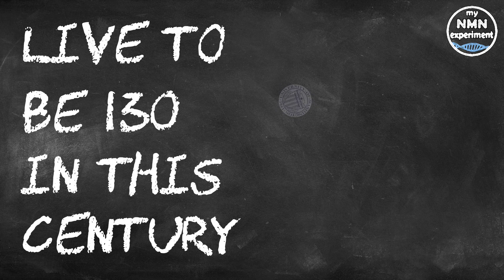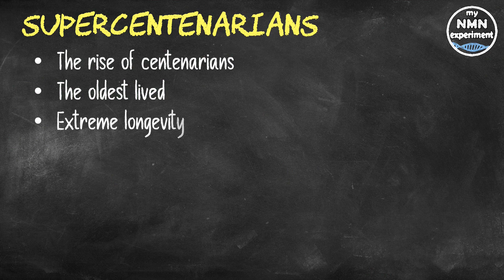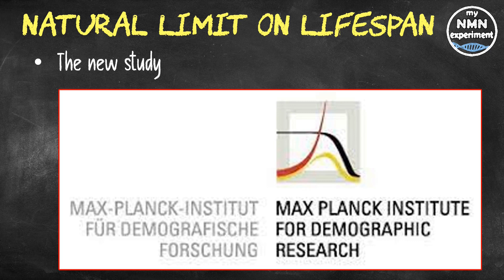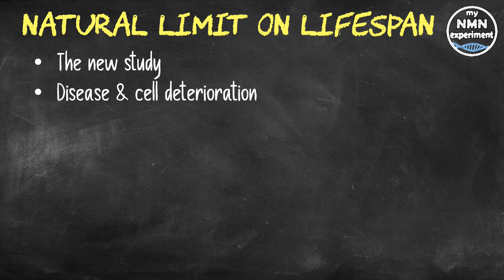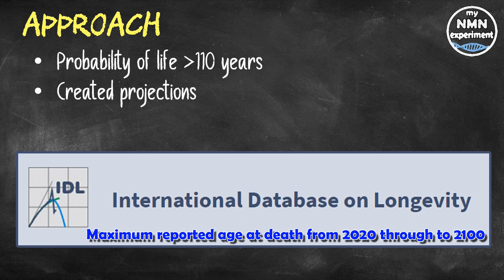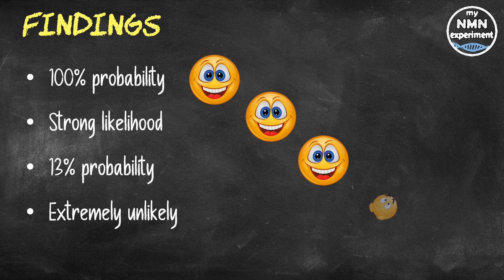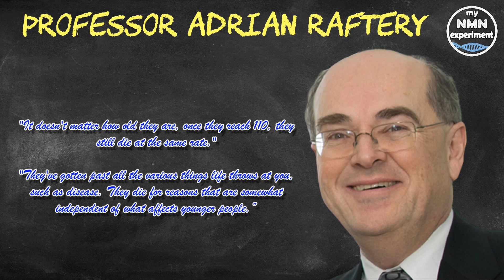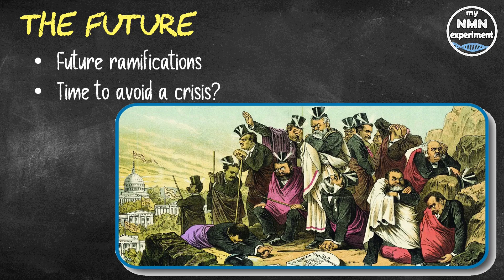New Study: How Long can a Person Live; will Kane Tanaka Beat the Record?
The world’s centenarian population is projected to grow eightfold by the year 2050 and projections suggest there will be 3.7 million centenarians across the globe in 2050.

My Current Anti-Aging Protocol:
• 1.5 grams of NMN
• 1.5 grams of Trans-resveratrol
• 1.5 grams of Berberine
• 2 grams of TM
• 5,000 IU (International Units) of vitamin D3
• 120 mcg (micrograms) of vitamin K2 (Mk 7)
• 250mg Magnesium (L-Threonate)
• 200mg high molecular weight hyaluronic acid
• 2,400mg of Fisetin a day, but only on the 1st, 2nd and 3rd of each month
• 2,400mg of Quercetin a day, but only on the 1st, 2nd and 3rd of each month

The rise of centenarians is unquestioned, but there are far fewer "super-centenarians," that is to say people who live to age 110 and beyond. The oldest living person, Jeanne Calment of France, was 122 and xxx days when she died in 1997. At present the world's oldest person is 118-year-old Kane Tanaka of Japan. Such extreme longevity, according to new research by the University of Washington, likely will continue to rise slowly, and by the end of this century estimates show that a lifespan of 125 years, or even 130 years, is indeed possible. Michael Pearce of the University of Washington said "People are fascinated by the extremes of humanity, whether it's going to the moon, how fast someone can run in the Olympics, or even how long someone can live. With this work, we quantify how likely we believe it is that some individual will reach various extreme ages this century."
Pearce and Adrian Raftery, a professor of sociology and of statistics at the University of Washington, took a different approach. They asked what the longest individual human lifespan could be anywhere in the world by the year 2,100. Using Bayesian statistics, a common tool in modern statistics, the researchers estimated that the world record of 122 years almost certainly will be broken, with a strong likelihood of at least one person living to anywhere between 125 and 132 years.
To calculate the probability of living past 110 - and to what age - Raftery and Pearce turned to the most recent copy of the International Database on Longevity, created by the Max Planck Institute for Demographic Research. That database tracks supercentenarians from 10 European countries, plus Canada, Japan and the United States. The team created projections for the maximum reported age at death in all 13 countries from 2020 through to 2100.
Key findings were:
• Researchers estimated near 100% probability that the current record of maximum reported age at death of 122 years, 164 days - will be broken
• The likelihood remains strong of a person living to 124 years old (with a 99% probability) and even to 127 years old (with a 68% probability)
• An even longer lifespan is possible but much less likely, with a 13% probability of someone living to age 130
• It is "extremely unlikely" that someone would live to 135 in this century.
As it is, supercentenarians are outliers, and the likelihood of breaking the current age record increases only if the number of supercentenarians grows significantly. That's not impossible when you consider improvements in lifestyle improvements, medical advances in technology and healthcare, and also in the specific field of longevity.